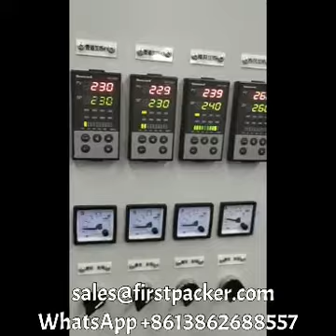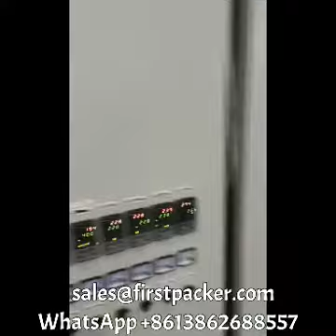PP meltblown fabric machine,BFE95 melt blown non woven fabric making machine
CHANGZHOU QINCHENG PACKING MACHINERY CO;LTD

BFE99 melt blown manufacture machine, full automtiac  BFE 95 melt blown manufacturing machine
Brief introduction of the products
Melt-blown nonwovens is the most core material of mask, melt spraying cloth mainly USES polypropylene as the main material, the fiber diameter can reach 1 ~ 5 micron. The microfiber with unique capillary structure increases the number and surface area of fiber per unit area, so that the melt spray cloth has good filtering, shielding, insulation and oil absorption.
Melt-blown nonwovens can be used for air, liquid filtration materials, isolation materials, absorption materials, mask materials,warm materials, oil absorption materials and wiping cloth and other fields.